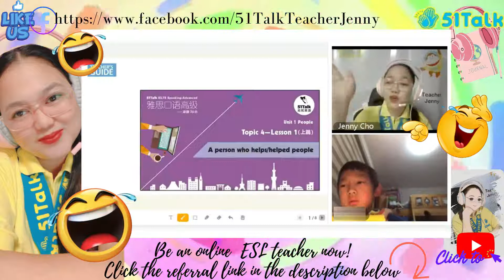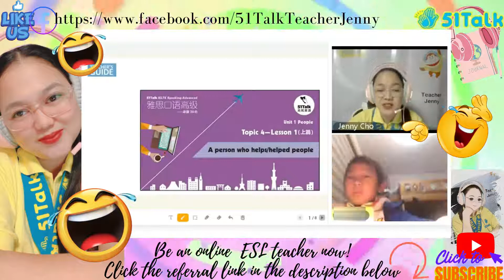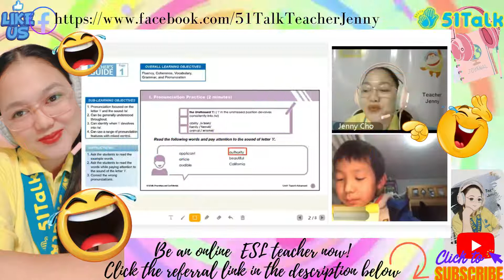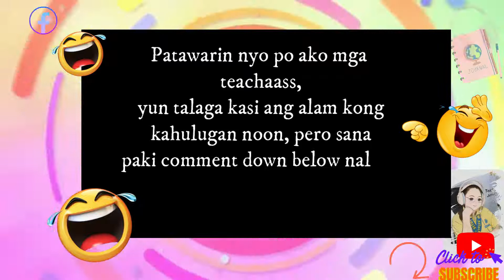51Talk Class | Sabaw moments ni teacher| Just for fun :D | "Beautiful" means "teacher"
If you are currently looking for new earning opportunities, click here and TeachAtHome today: Bring your love for teaching and get a Sign-Up Bonus when you make the Switch to 51Talk: Click here to APPLY!

Amazing perks await you when you start teaching with 51Talk:
⭐ 𝟭𝟬% 𝗛𝗶𝗴𝗵𝗲𝗿 𝗘𝗮𝗿𝗻𝗶𝗻𝗴𝘀 𝗧𝗵𝗮𝗻 𝗢𝗻 𝗢𝘁𝗵𝗲𝗿 𝗢𝗻𝗹𝗶𝗻𝗲 𝗘𝗦𝗟 𝗣𝗹𝗮𝘁𝗳𝗼𝗿𝗺𝘀: Faster advancement coupled with awesome rewards
⭐ A starting hourly rate of  𝗣𝗵𝗽𝟭𝟬𝟴, 𝗽𝗹𝘂𝘀 𝗮 𝗰𝗵𝗮𝗻𝗰𝗲 𝘁𝗼 𝗮𝗱𝘃𝗮𝗻𝗰𝗲 𝘁𝗼 𝗮𝘀 𝗵𝗶𝗴𝗵 𝗮𝘀 𝗣𝗵𝗽𝟮𝟬𝟬 𝗵𝗼𝘂𝗿𝗹𝘆
⭐ Earn even more by referring other teachers and joining special projects.
⭐ Professional Training: 𝗙𝗿𝗲𝗲 𝗧𝗘𝗦𝗢𝗟 𝗰𝗲𝗿𝘁𝗶𝗳𝗶𝗰𝗮𝘁𝗶𝗼𝗻 𝘃𝗶𝗮 𝗧𝗘𝗔𝗖𝗛 𝗜𝗻𝘁𝗲𝗿𝗻𝗮𝘁𝗶𝗼𝗻𝗮𝗹
☑️ 𝗔 𝗙𝗹𝗲𝘅𝗶𝗯𝗹𝗲 𝗦𝗰𝗵𝗲𝗱𝘂𝗹𝗲: More time with your family and for yourself
☑️ 𝗔 𝗥𝗲𝗹𝗶𝗮𝗯𝗹𝗲 𝗦𝘂𝗽𝗽𝗼𝗿𝘁 𝗦𝘆𝘀𝘁𝗲𝗺: Support hotlines, community activities, and a Teacher Care Program
𝗕𝗮𝘀𝗶𝗰 𝗤𝘂𝗮𝗹𝗶𝗳𝗶𝗰𝗮𝘁𝗶𝗼𝗻𝘀
𝗦𝗰𝗵𝗲𝗱𝘂𝗹𝗲
☑️ Availability to teach during peak hours (each lesson lasts 25 minutes):
☑️ 7:00 p.m. – 9:00 p.m. Beijing Time (weekdays: Mondays to Fridays)
☑️ 9:00 a.m. – 9:00 p.m. Beijing Time (weekends: Saturdays to Sundays)
𝗧𝗲𝗰𝗵𝗻𝗶𝗰𝗮𝗹 𝗥𝗲𝗾𝘂𝗶𝗿𝗲𝗺𝗲𝗻𝘁𝘀
𝗧𝗲𝗮𝗰𝗵𝗶𝗻𝗴 𝗘𝗻𝘃𝗶𝗿𝗼𝗻𝗺𝗲𝗻𝘁
TeachAtHome with 51Talk today!

Music Credits to Youtube: @ItsFrida